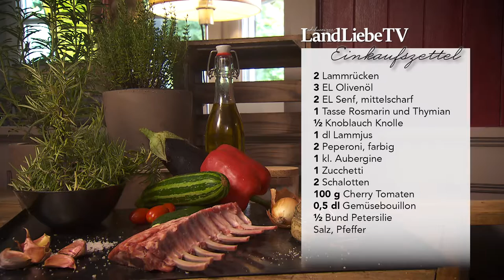Schweizer LandLiebeTV 2016 Staffel 3 / Sendung 1 - Rent an Ent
LandLiebe TV bringt Geschichten über authentische Menschen und zeigt die Schweiz von ihrer ländlichen Seite. Gefilmt wird vor dem Panorama herrlicher Landschaften der Schweiz.